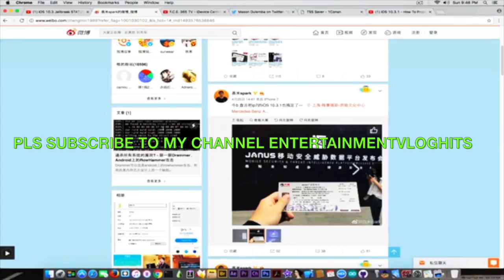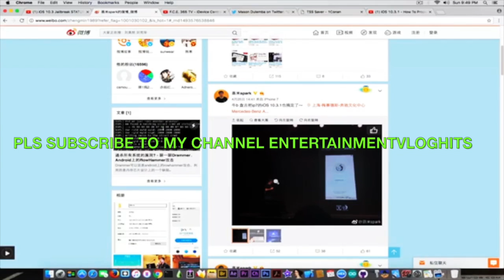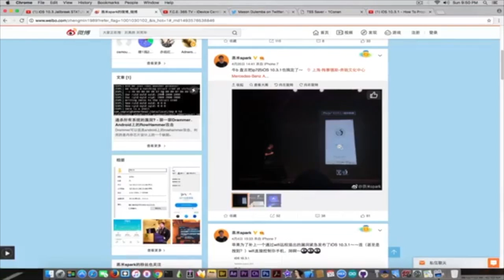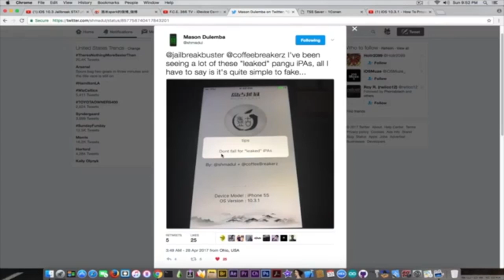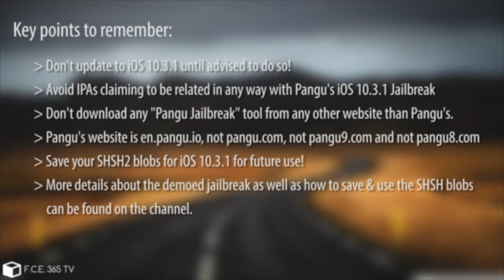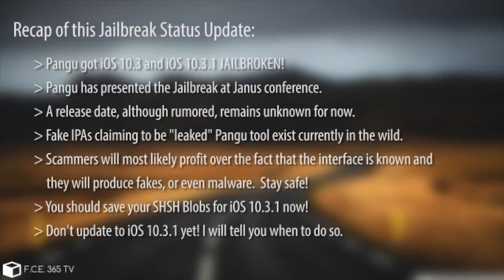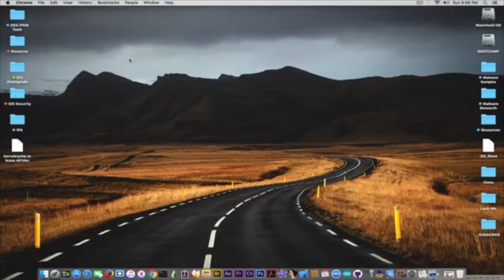iOS 10.3.1 Jailbreak PANGU